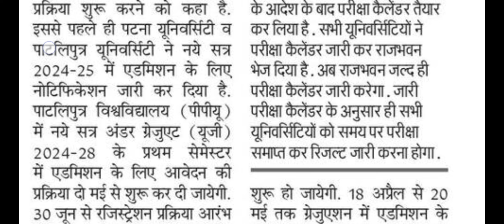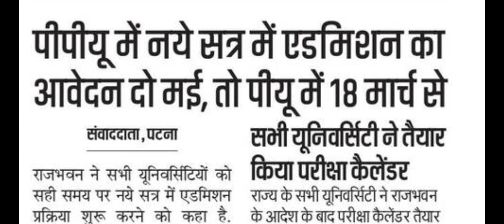patliputrauniversity Admission ke liye Application 2May se Shuru hoga! wahi pu Patna me 18March